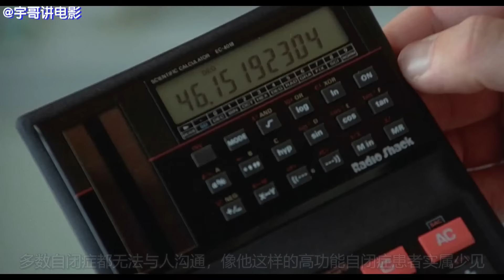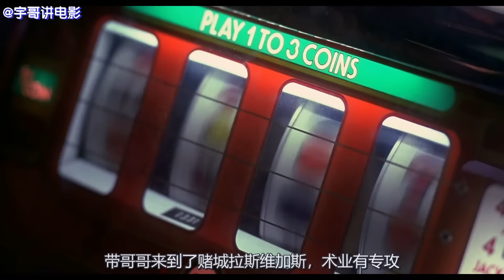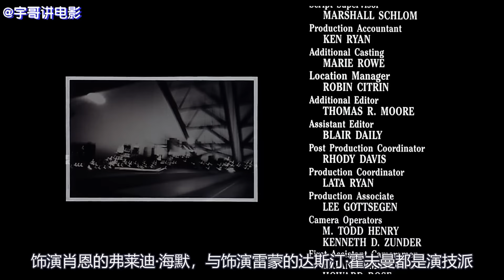这部33年前的神作实在太感人，豆瓣超35万评价，高达8.7分！《雨人》【宇哥讲电影】